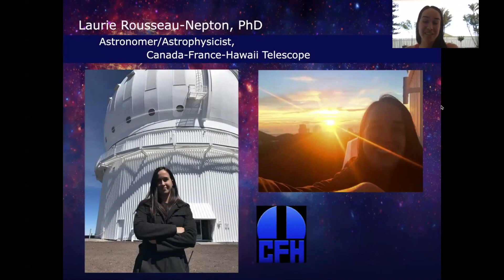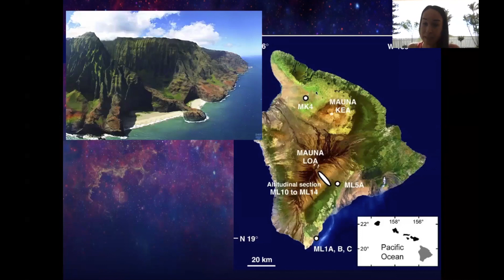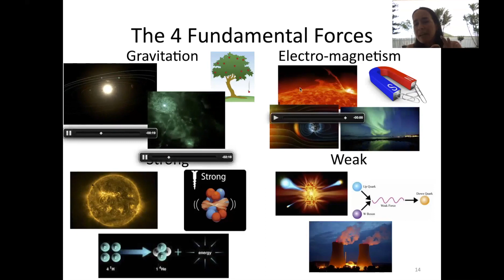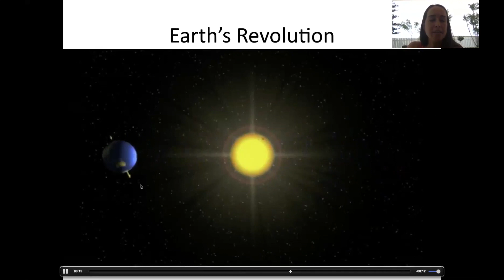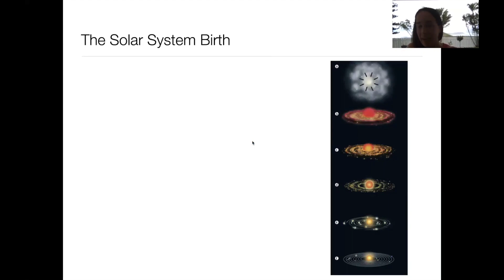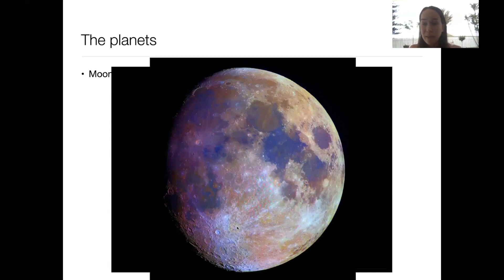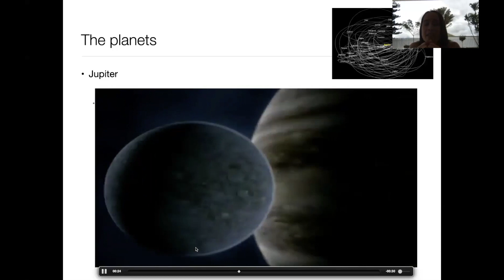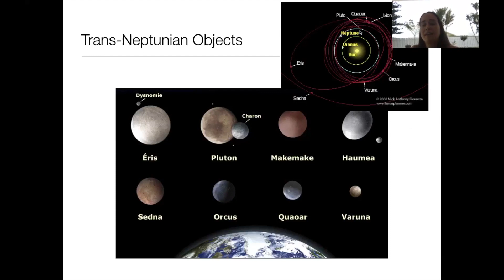Solar System Overview with Laurie Rousseau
The Solar System is sprinkled with a large variety of celestial bodies starting from its star, the sun, and then going to planets, asteroids, and comets, who are traveling in space along defined orbits. Observations of planets abound of information from those extreme worlds that are quite different from what we see on Earth. During this presentation, we will do an accelerated travel through the Solar System and change our perception of these alongside celestial bodies that seem very quiet, but that are in reality hiding a lot of surprises.